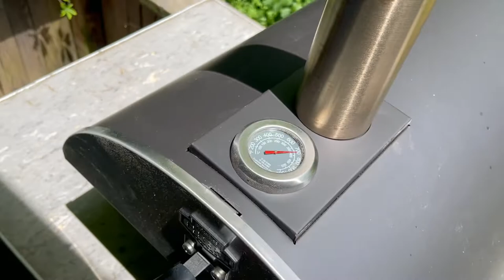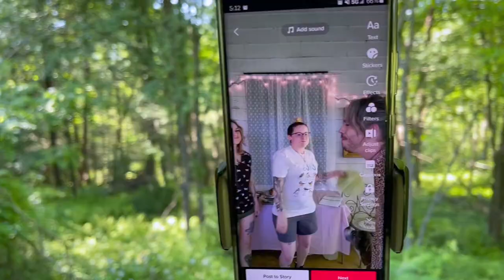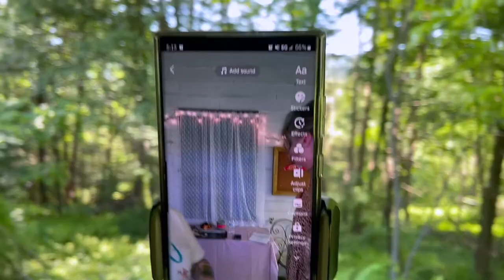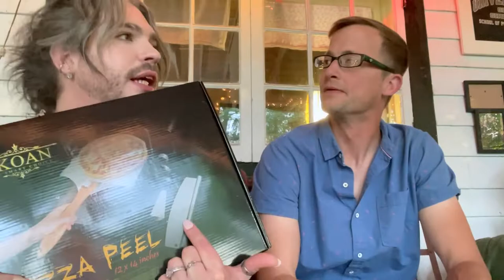JB’s ZAH AND BOLI DOUGH RECIPE!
DARLINGS!
I love y’all bunches and bunches!

“If you’re not changing it, you’re choosing it.”💖

💌 YOO-HOO MAIL! 💌
Dante James